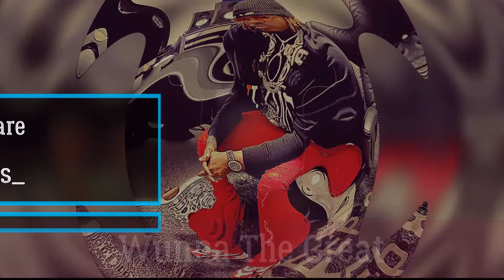[FREE] Gunna x Turbo x Wheezy "Wunna The Great" (Type Beat)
[FREE] Gunna x TurboTheGreat x Wheezy "Wunna The Great" (Type Beat) (Prod. JC Beats & Makalo)

This Beat is [FREE] For Non-Profit uses MUST Give Credited (Prod. JC Beats &. )

**To Buy This Beats**

 OR

(🎹 Beat Prices 🎹)

MP3: $25